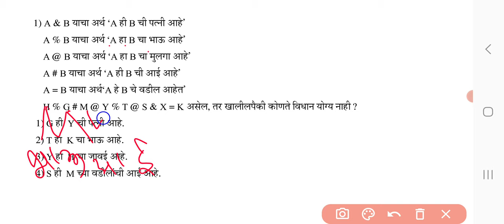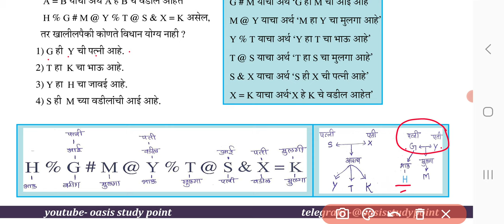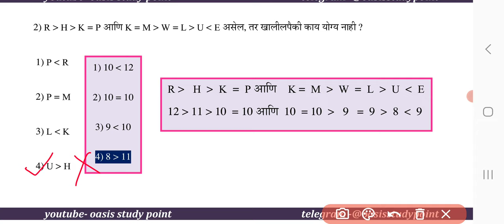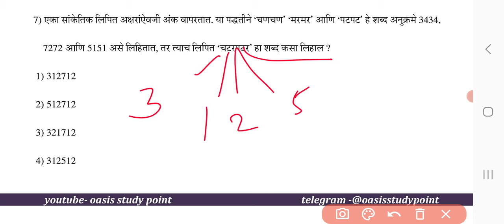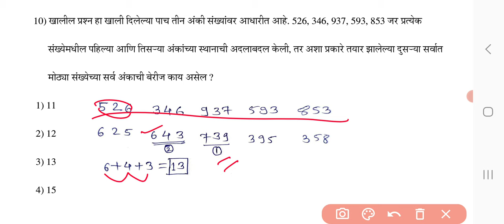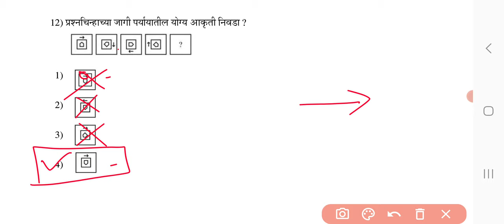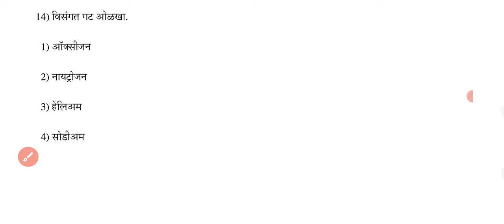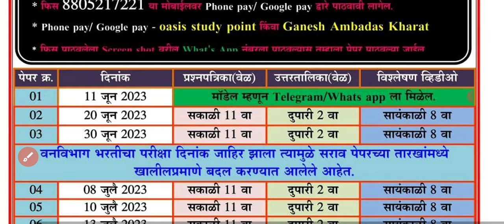vanrakshak sarav paper 2023 | vanvibhag stenographer sarav paper | math and it sarav paper 5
या व्हिडिओमध्ये वन विभागातील वनरक्षक स्टेनोग्राफर व सर्वेक्षक पदांच्या सराव पेपर बद्दल सविस्तर चर्चा करण्यात आली आहे.

वनरक्षक/स्टेनोग्राफर/सर्वेक्षक व
 पदासाठी सराव पेपर क्र. १